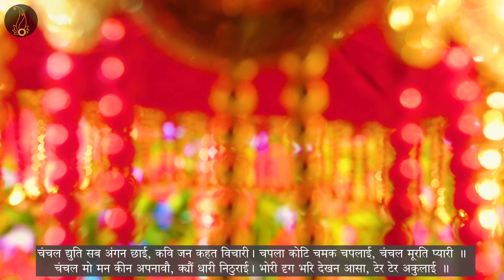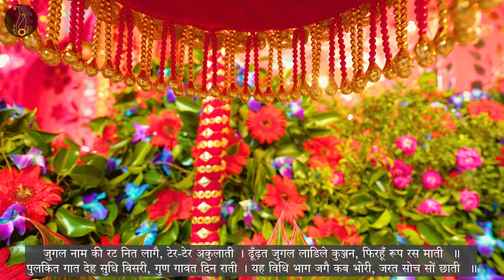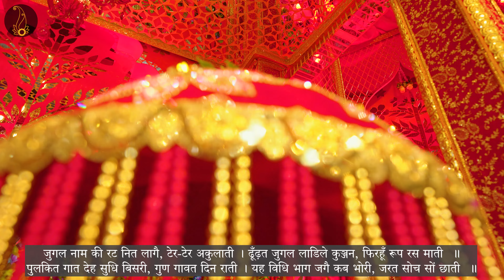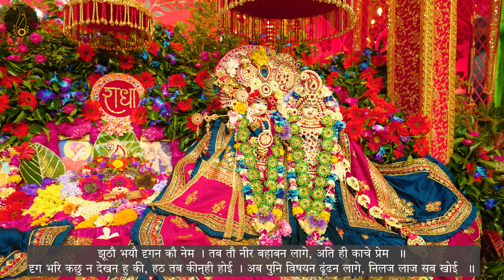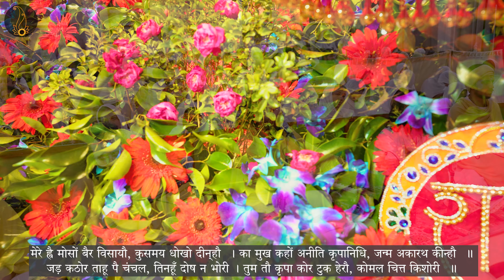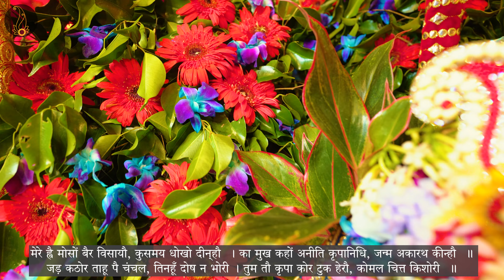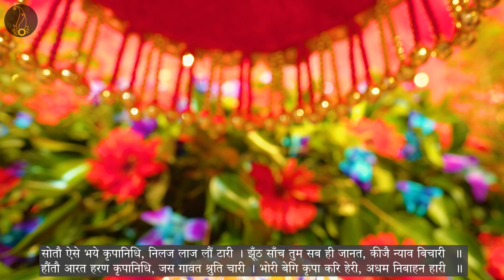प्रेम की पीर - पद 244 से 248